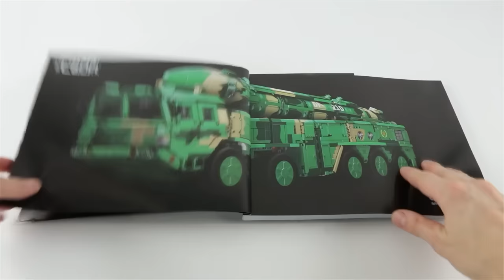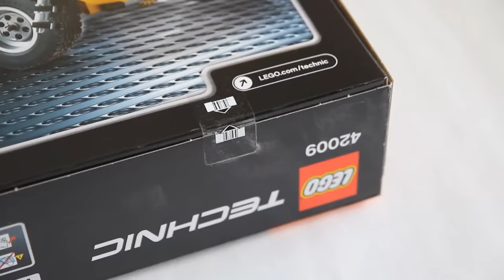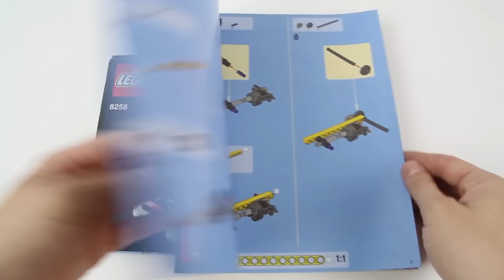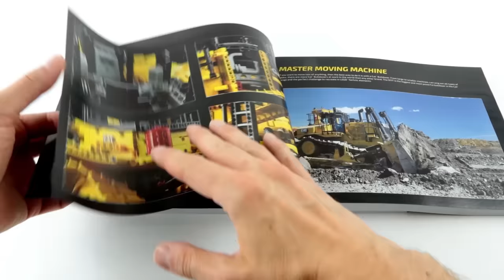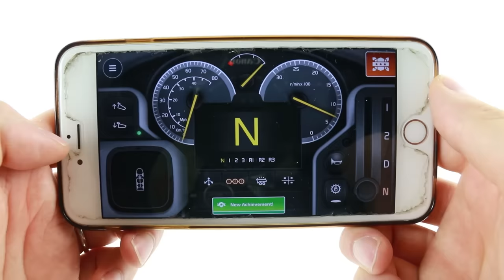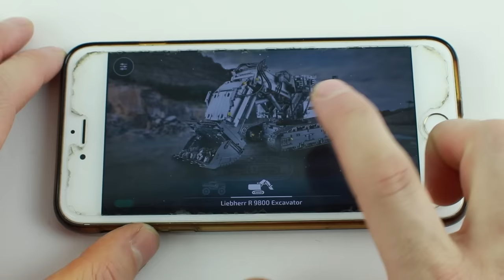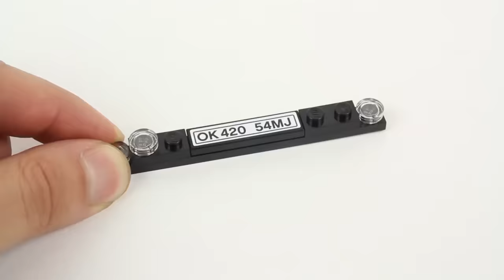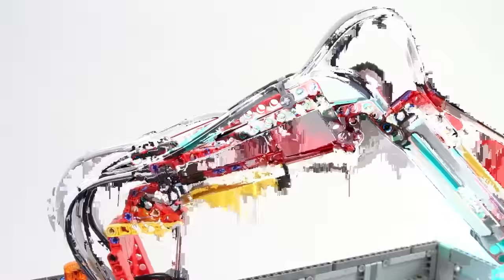COMPILATION The Biggest LEGO Technic sets of All Time - Speed Build for Collectors